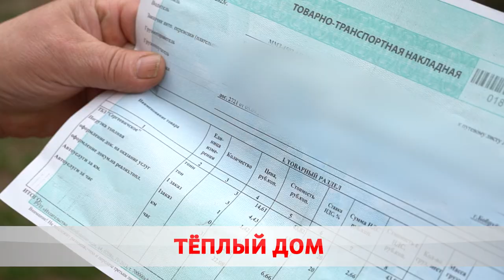Тёплый дом. Горрайтопсбыт реализует дрова и торфобрикет населению.